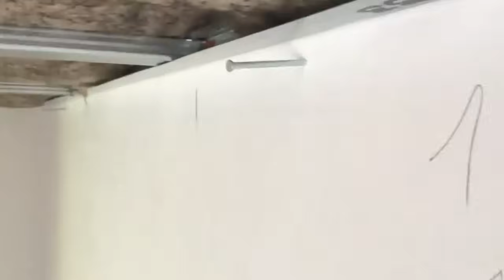✅ HOW to Make PLASTERBOARD Ceiling With METAL STUD 💪🏼 drywall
🔥 Drywall partition ▶︎ How to Build a metal framed wall (70mm profiles)

Galvanized steel profiles for plasterboard systems

Composition
DX51D type galvanized steel profiles that make up the structure
of the Knauf systems of suspended ceilings and cladding for interiors and
on which the gypsum plasterboards are screwed. They include a
galvanized Z140 that protects them against corrosion. Have
predominantly a U-shape and L-shape with strength
mechanical and stability to absorb the efforts of the systems,
without any load-bearing function.
Storage
The product should be stored horizontally in a dry place
sheltered from moisture and protected from direct sunlight. Avoid
direct contact with liquids or chemical substances that may affect
its physical characteristics.